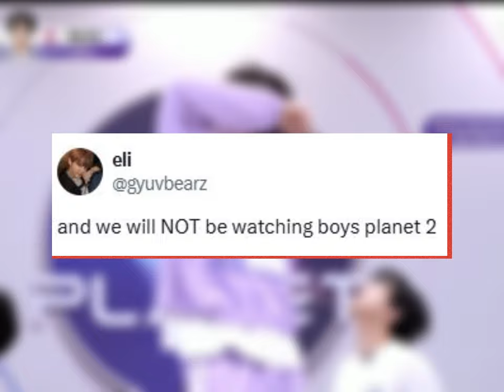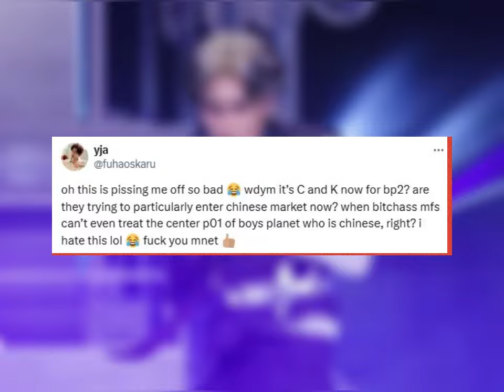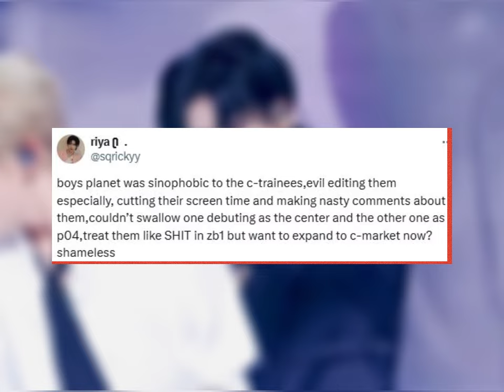“Boys Planet” Sequel Announcement Is Already Facing Backlash For So Many Reasons